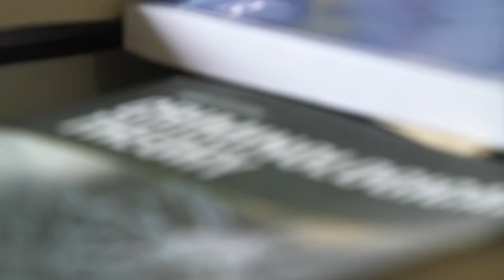SFU Sterling Prize recipient Alexandra Lysova keeps focus on victims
To Alexandra Lysova, there is nothing controversial about studying male victims of domestic violence.

Where some are reluctant to even acknowledge the subject and others are quick to take sides (especially if it’s a story involving celebrities), the Simon Fraser University criminologist only sees statistics and victims in need of support.

Lysova is the 2022 recipient of the Nora and Ted Sterling Prize in Support of Controversy for her years of dedicated research in a field that can sometimes be fraught with polarizing and politicized debate.